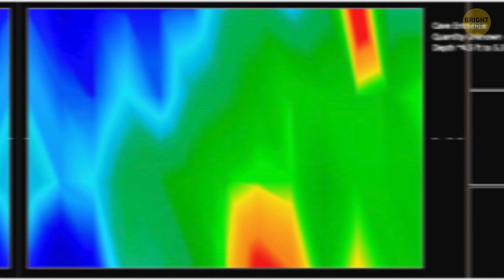Scientists Found Prehistoric Forest in a Giant Sinkhole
Did you hear about this crazy discovery? Scientists just found a prehistoric forest inside a massive sinkhole in China! It’s like stepping back in time because the plants and trees in there have been untouched for thousands of years. The sinkhole is so deep that it’s basically its own hidden world. Experts think they might even find species of plants and animals no one’s ever seen before. How cool is that—an ancient forest hiding in a giant hole all this time!

Credit:
China Daily Global / YouTube